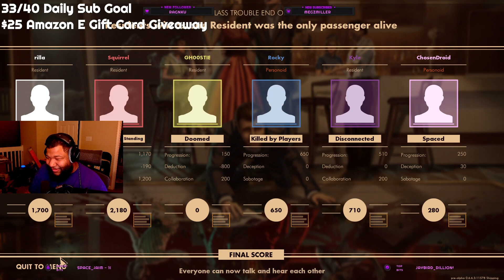GOODNIGHT SWEET PRINCE | First Class Trouble | w/ @DeadSquirrel Rocky, Kyle and more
First Class Trouble
Personoid Gameplay

Greensboro N.C.
27417